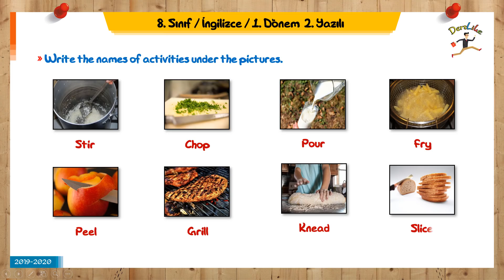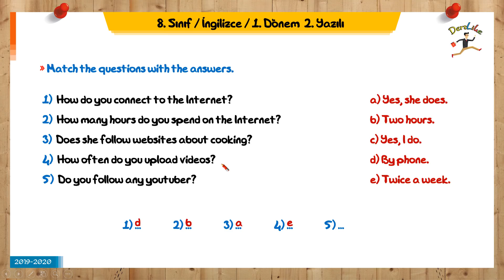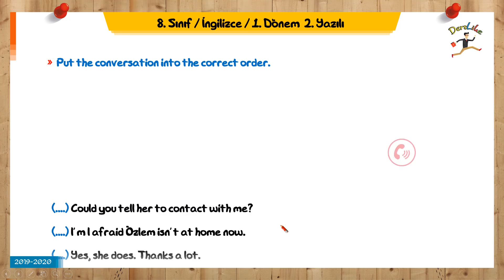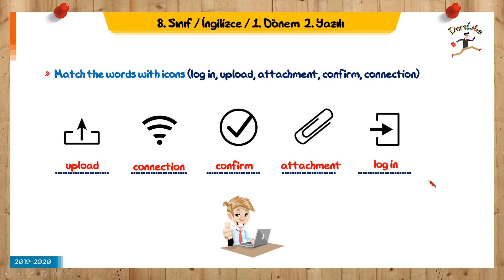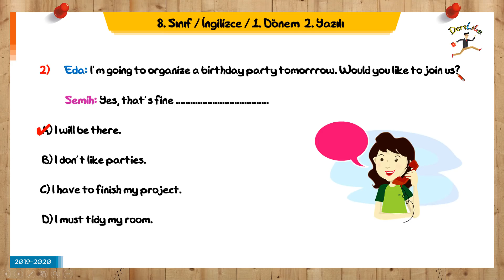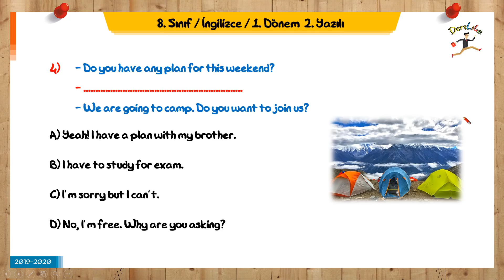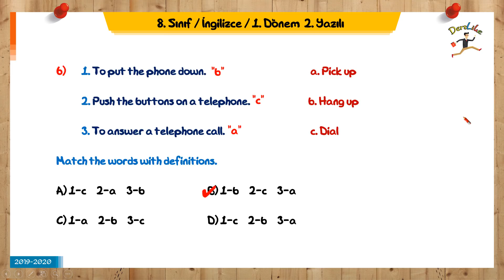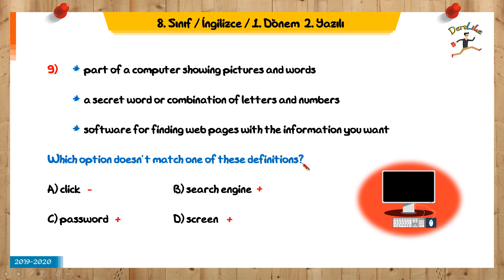8.SINIF İNGİLİZCE 1.DÖNEM 2.YAZILI SORULARI "2019-2020"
8.SINIF İNGİLİZCE 1.DÖNEM 2.YAZILI SORULARI "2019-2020"

DersLike